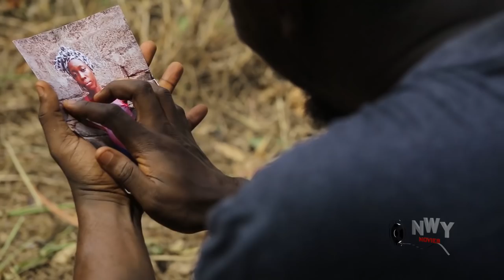From Rich Twins To Poor Twins Season 5&6 - New Movie''Uju Okoli & Luchy DONALD 2022 Nigerian Movie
MOVIE TITTLE::: From Rich Twins To Poor Twins

STARRING::: Uju Okoli / Luchy Donalds

COMPANY'S NAME::: Trust In God

YEAR::2022